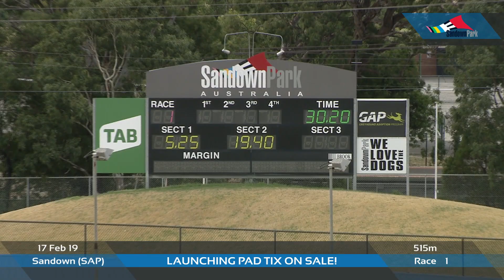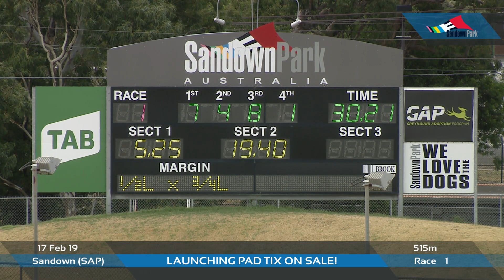SAP SUN 17 FEB 19 R1